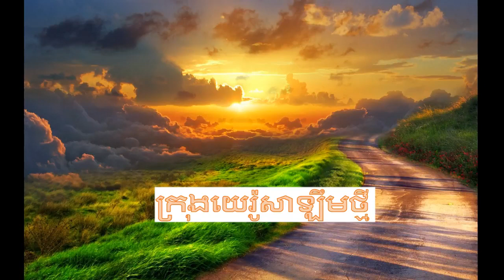ក្រុងយេរ៉ូសាឡឹមថ្មី Khmer Christian song 2018